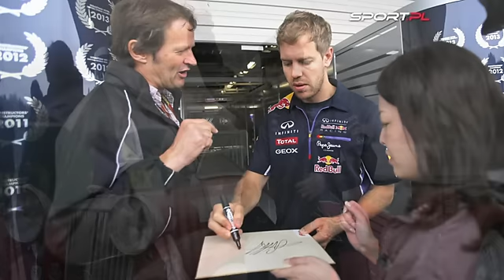GP Japonii. Najbardziej emocjonujący i dramatyczny wyścig sezonu [Sport.pl]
Lewis Hamilton wygrał niedzielne GP Japonii w Formule 1, ale zwycięstwo Brytyjczyka pozostało w cieniu tragicznego wypadku, do którego doszło w trakcie zawodów. - Wyścig o GP Japonii był jednym z najciekawszych i najbardziej emocjonujących wyścigów w całym sezonie, ale i również niestety najbardziej dramatycznym. Na bardzo szybkim zakręcie, gdzie kierowcy osiągają prędkości przeszło 300 km/h, z trasy wypadł Adrian Sutil. Jego stojący na poboczu pojazd usunąć starał się specjalny dźwig. Na nieszczęście chwilę później w dokładnie tym samym miejscu z toru wypadł kierowca zespołu Marussia, Jules Bianchi, który uderzył we wspomnianą maszynę próbującą zabrać bolid Sutila. Nie zaprezentowano nam niestety tej sytuacji podczas transmisji, więc nie wiemy, jak ten wypadek wyglądał, ale uderzenie musiało być bardzo poważne, bo nieprzytomnego Bianchiego przewieziono w stanie krytycznym do szpitala - powiedział serwisowi sport.pl Andrzej Borowczyk, komentator F1 Polsatu Sport.